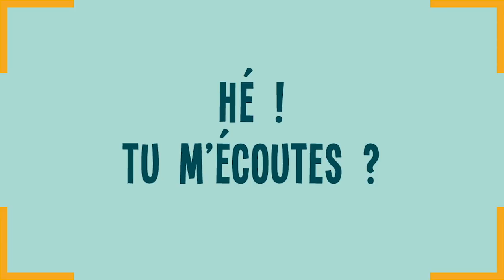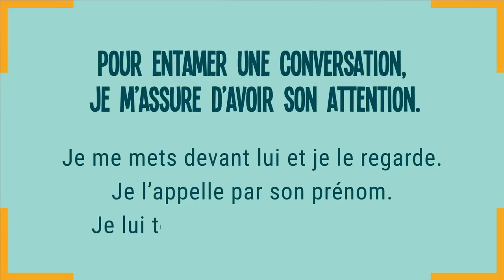TouT S'Arrange "HÉ ! TU M'ECOUTES ?" Autisme -la Web série qui donne des outils aux enfants avec TSA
Danh, plutôt discret, parle parfois « dans le vide ». Il va apprendre comment faire pour être entendu
"TouT S’Arrange" La 1ère web série ludique et pédagogique qui aide les enfants "extra-ordinaires”
à comprendre nos codes sociaux et donne des clés pour développer ses compétences sociales !!

"TouT S'Arrange", Saison 1 à l'école c'est : 8 fictions courtes ; 1 compétence sociale expliquée pas à pas par épisode ; pour les enfants de 8 à 12 ans et pour plus d'information et aller plus loin : des contenus pédagogiques pour mieux comprendre, s'entrainer et jouer autour des compétences sociales sur le site internet dédié

et pour la musique de Bertrand Burgalat « Les choses qu’on ne peut dire à personne » (L.Chalumeau-B.Burgalat) Editions Tricatel - Extrait de l’album « Les choses qu’on ne peut dire à personne »

PRODUIT PAR AGNÈS COSSOLINI - AURÉLIE BOISSON - STÉPHANIE GRUET
PRODUCTEUR EXÉCUTIF DAYAN D. OUALID - ADJCI
SCÉNARIO DE DAPHNÉ ROSENBOM - HELOISE BERTRAND - MURIELLE LESDESMA - FOUAD OUALI

RÉALISÉ PAR SARAH HANSSON

Les comédiens SIMON FRENAY - INGRID JUVENETO - BAPTISTE JOET - ALEXANDRA PLACZEK AMÉLIA LACQUEMANT - DAMIEN VU - VALENTIN LAFLOTTE - MÉLANIE GUTH
ELSA EPIS - BENOIT RODRIGUES  - CLÉO LEMOINE - EMY BOUHIER - ESTEBAN BESSEICHE - KENNY FORTUNAT - NINA MIEN - OCÉANE LOMBARD - ROY TAÏEB - SEVAN GRENOUILLOUX - YASMINE KEFIL - ENORA LAURENT - NOAM AMIEL - SHIREL AMIEL

DIRECTEUR DE LA PHOTOGRAPHIE MAX CHABAT  CADREUR     SAMUEL TELOT
1er ASSISTANT OPÉRATEUR        MARGAUX ESCOUROLLE
2eme ASSISTANT OPÉRATEUR        ADRIEN BERNARD
RENFORT ASSISTANT OPÉRATEUR         PAULINE REY
DIRECTRICE DE CASTING        INGRID LANZENBERG
CHEF OPÉRATEUR SON        ANTONIN GUERRE
1er ASSISTANT SON       MAXIME DUFILS
2eme ASSISTANT SON       GEOFFREY PERRIER
SCRIPTE       LAURA WERMELINGER

1er ASSISTANT RÉALISATEUR      LUC FINALTERI
2eme ASSISTANT RÉALISATEUR      MARIE SILLON

RESPONSABLE ENFANTS   DAN AZOULAY - BASILE ALAÏMALAÏS

DIRECTEUR DE PRODUCTION      RAPHAËL PIERRE-BLOCH
STAGIAIRE DE PRODUCTION      RODOLPHE MARQUANT
 ADMINISTRATRICE DE PRODUCTION      LAURENCE LEMOINE
CONSEILLER      GUILLAUME SCHMITT
RÉGISSEUR GÉNÉRAL      DAVID LÉVI
RÉGISSEUR ADJOINTS      EDGAR BAYLET
MAXIME ROUX ANTOINE PRADEL

CHEF DÉCORATRICE      EMILIE POTET
ACCESSOIRISTE      AMBRE ROOS

CHEF COSTUMIÈRE      JOAN BICH
ASSISTANT COSTUME      CORENTIN RICHARD

CHEF MAQUILLEUSE       JULIE LARHER
 CHEF ELECTRICIEN       COLIN LEFEBVRE
CHEF MACHINISTE       LUCAS GENNA
PHOTOGRAPHE DE PLATEAU      VALENTIN BECOUZE
 CHEF MONTEUR IMAGE      LUCIEN BURCKEL DE TELL
 ASSISTANTS MONTEUR IMAGE      MATHIEU HOUEIX
DAN AZOULAY
CHEF MONTEUR SON  PIERRE LAITER
ASSISTANTE MONTEUR SON     AMBRE ROOS
MIXEUR     PIERRE LAITER
ETALONNAGE NUMÉRIQUE      VINCENT VANDRIES
SUPERVISEUR DES EFFETS SPÉCIAUX     MAXIME VAYER
ANIMATION      STÉPHANE MONDOLONI